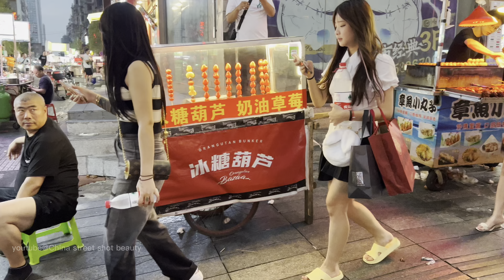窈窕淑女做摩的去吃夜宵。Bar street, Nightlife,China girl, 4k China walk,Changsha city חרסינה בחורה סינית